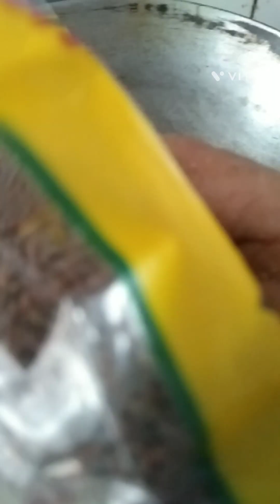aaj cheating kari#ek masale se do recipe bana Dali